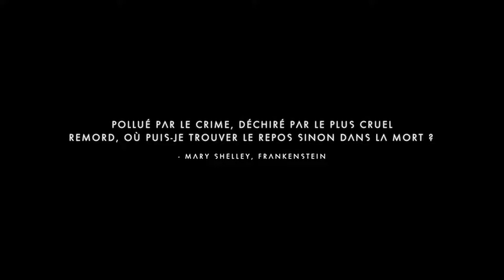No Man's sky On explore